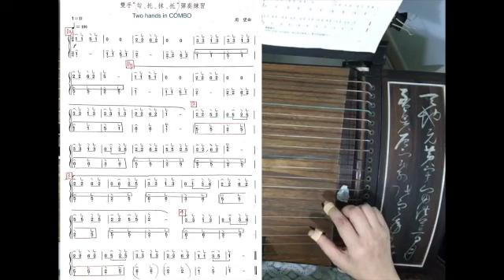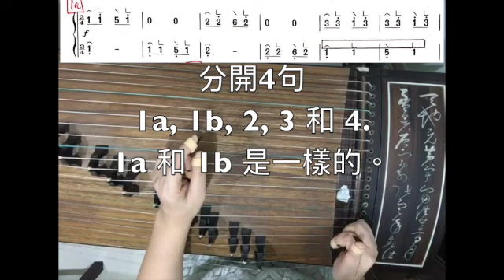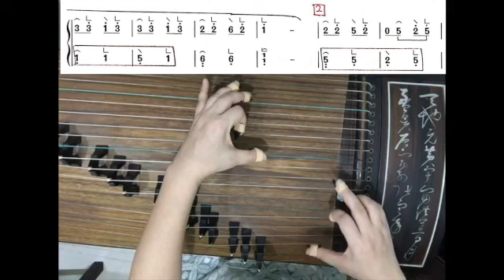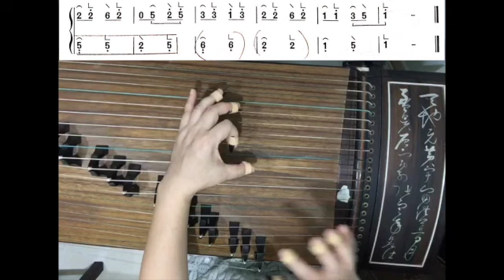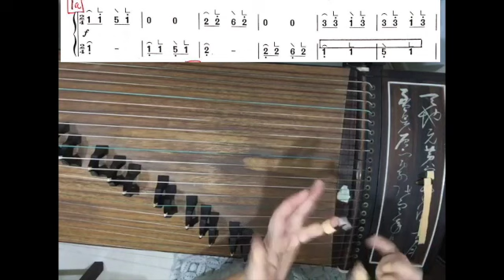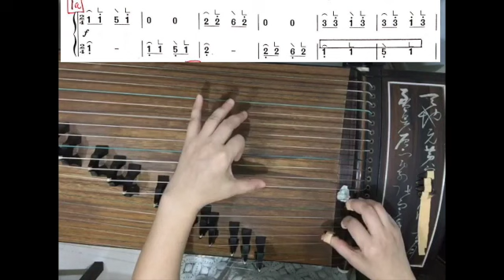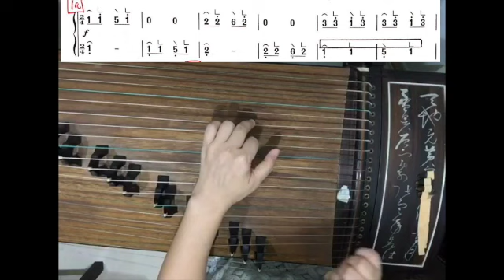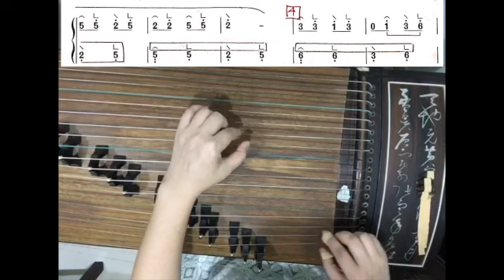中央三級練習曲: 雙手"勾托抺托"練習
分享我的彈琴心得

以上歌曲是個人對這首曲的理解及演繹方法，僅作參考。
如你打算考級請根據 貴老師的指導。

If you want to realize more about the technique of Guzheng and want to have online Guzheng lesson, please go to the above link.